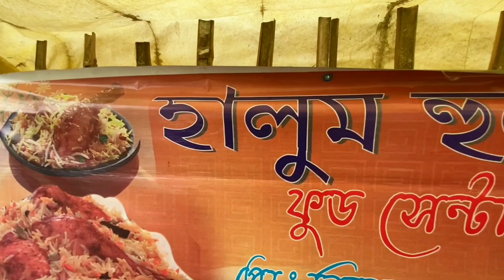বারাসাতের Famous বিবেক দার বিরিয়ানি | মাত্র 40/- টাকায় বিরিয়ানি, ফ্রাইড রাইস আর চিলি চিকেন 😱